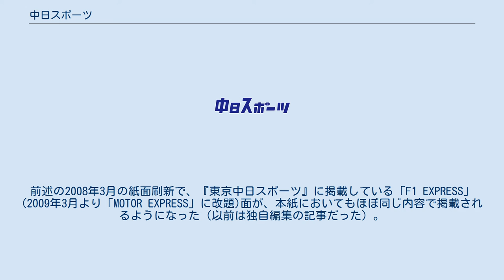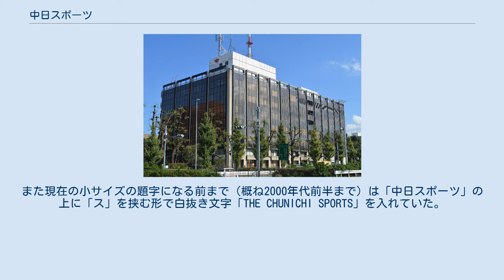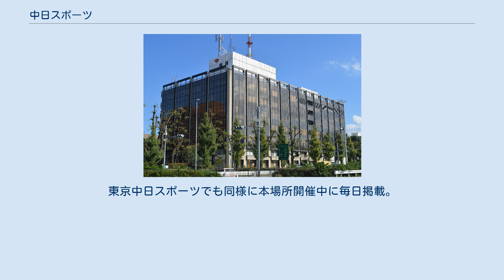中日スポーツ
三の丸_(名古屋市)
中日スポーツ（ちゅうにちスポーツ）は、中日新聞社発行の日本の東海・北陸地方を主な販売地域とする日刊スポーツ新聞である。
1954年（昭和29年）2月25日創刊。
略称中スポ（ちゅうスポ）。
発行部数は45万853部（2013年7-12月、ABCレポート）。
 東海地方（愛知県、岐阜県、三重県、静岡県）、北陸地方（富山県、石川県、福井県）の全域だが、滋賀県、長野県の一部地域も販売エリアである。
 1面トップ及び2〜3面は、ほぼ毎日のように子会社である中日ドラゴンズの記事を中心に掲載している。
勝利した翌日はもちろん、敗戦・引分けした翌日も、試合がなかった翌日も、そしてシーズンオフの時期も、他ジャンルで重大な話題が出てこない限り原則ドラゴンズ一面にこだわる。
このため、東海地方を中心とする多くのドラゴンズファンが愛読している。
1993年からは倉橋寛によるおれたちゃドラゴンズを掲載している。
 サッカーでは中日新聞社が出資参加している名古屋グランパスエイトを中心にした記事が多いが、他に販売エリア内に本拠地を置くジュビロ磐田やFC岐阜関連の記事も掲載される。
バスケットボールではJPBLに所属する名古屋ダイヤモンドドルフィンズ、シーホース三河及び豊田通商ファイティングイーグルス名古屋、B3.LEAGUEに所属する豊田合成スコーピオンズ、アイシン・エィ・ダブリュ アレイオンズ安城（全て愛知県内が本拠地）、及びWリーグのトヨタ自動車アンテロープス、アイシン・エィ・ダブリュ ウィングス、さらにデンソーアイリス（全て愛知県内が本拠地）の記事は掲載されるが、同様に販売エリア内に本拠地を置くJPBLの浜松・東三河→三遠ネオ・フェニックス関連の記事は、2010年初頭までは掲載されなかった。
 「販売エリアである中部地方出身のスポーツ選手・チームを応援する」というスタンスの記事作りが心がけられており、高橋尚子（岐阜出身、中日新聞客員）を広告キャラクターに用いたり、イチロー（愛知出身）や松井秀喜（石川出身）（イチローは高校生時代から、松井はメジャーリーグ進出後ではあるが）、マラソンの野口みずき（三重出身）やいずれもフィギュアスケートの中野友加里、安藤美姫、浅田舞・真央姉妹（全員愛知出身）といったアスリートの応援記事を書いている。
 2005年秋以降、地元志向を一層強烈に打ち出すようになり、同年11月15日付では自社主催事業ながら軟式野球大会の結果を一面トップとした。
 中央競馬面については従来、中京従場開催(主に3月・12月)以外の西日本主場及び中京従場開催の全レースとそれ以外の特別・最終レースの馬柱を掲載していたが、2012年6月30日付からは、開催場全レース（最大36レース）の馬柱を掲載を開始した。
2015年10月31日付以降のG1ウィークの土・日限定で、中央競馬面を別刷り（日刊スポーツの西日本エリアと同様）にし、さらに2020年2月1日付以降は中央競馬全開催日にも拡大した。
但し、本紙（スポーツ・中央競馬以外の公営競技・テレビ面・芸能など）と区分けするために、別刷りのページ数を数字の「1・2・3…」ではなくアルファベットの「A・B・C…」に代えてある。
 芸能面ではジャニーズ事務所関連の記事が多く、モータースポーツをテーマとした近藤真彦、長野博、堂本光一の連載コラムも掲載されている。
 以前は最終面をテレビ欄に当てたが、2003年春以降は最終面の前の見開き2ページで掲載しており、右面に当該地域のテレビ欄を（ドラマ・映画の番組欄には2行の解説記事を掲載）、また左面にはテレビ番組の解説とラジオ、BSデジタル、衛星放送（J SPORTS）の番組を掲載しており、最終面はニュース面（ダブル1面　主として芸能関連）としていた。
しかし2008年3月下旬に行われた紙面刷新で、最終面を再びテレビ欄に戻し（休刊日前日は全面広告となり、中面2面分に2日分のテレビ欄を掲載）、テレビ解説とBS等は最終面の前の芸能面と新設の特報面よりさらに手前の頁に掲載されるようになった。
日刊スポーツの大阪・名古屋・西部版も最終面はテレビ欄が掲載されていたが、日刊が2011年4月の紙面刷新で最終面がダブル1面になったため、中日スポーツが日本のスポーツ紙で唯一、最終面は一般紙と同様にテレビ欄である。
 主に2面に掲載される「きょうのプロ野球」の欄には当日の対戦カード、予告先発に加え、カードごとに東海地方で視聴可能なTV（BS・CS含む）、ラジオの局名...